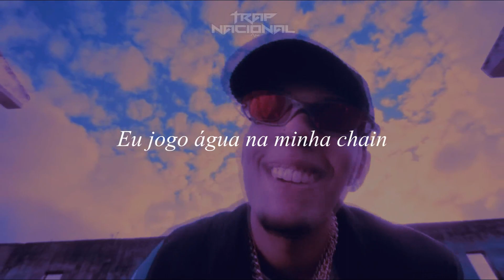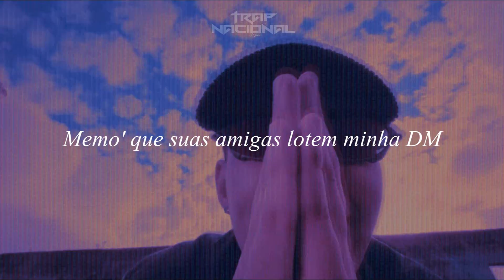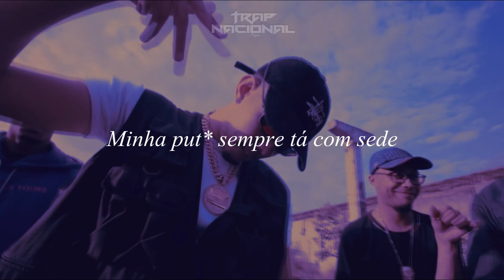Ryu, The Runner - Beyoncé ft. Stef (Plug Remix) [Prod. ogtavinz]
Ryu, The Runner - Beyoncé ft. Stef (Plug Remix produzido por @prodbytavin

Letra:

Ouro na minha, ouro na minha pele
Jogo joia na minha bae
Ela vem de Louis, Fendi
A minha novinha parece a Beyoncé
Ela combina com ouro
Eu tenho ouro na minha pele
No carro com joias do nug
Minha puta sempre tá com sede
Eu não posso mais chorar nunca
Eu não posso mais ser quebrado
Eu vou tirar minha mãe do trampo
Eu jogo silicone na bae
Eu jogo água na minha chain
Meu bolso é uma savana
Essa puta não sai da cama
É que eu tô saindo da lama
Racks, pego racks
Deixo empilhado igual um bolo de casamento
Racks, pego racks
Dou outro pra minha mãe porque ela merece
Ela só me quer porque eu faço sucesso
Essa novinha parece uma atriz de novela
Sempre que ela tá no tédio quer queimar uma vela
(Queimar uma vela)
Ela viu quanta nota que eu tenho dentro da Margiela
(Dentro da Margiela)
Se você deixar todo esse cash, minha vida, eu empilho
Minha vida, eu empilho, ah
Minha novinha parece a Kehlani (yeah)
Um tiquinho da Sza, um tiquinho da Iza
Um pouco de Azealia Banks
E as tatuagem da mina é de maloca
Conversando e negociando
Pra ver qual é a melhor frota (pow)
Quem foi que falou que
Nós não vai viver isso pra sempre?
Tá pousado na conquista dos neguin' interessante (yeah)
Eu sei que o sonho dela é que eu jogue o dinheiro
Pra ela jogar um implante, ye
Pago sua lipo led, ye
Pago sua aposta na Bet (quê?)
Ela é uma interesseira, mas essa bunda é gigante (ah)
Ouro na minha pele pra ficar mais elegante (ah)
Nego emocionado comenta, já vi de monte
Memo' que suas amigas lotem minha DM
Não vou te trair, nem pense
Ou será que eu tô manipulando?
Ela quer ser alguém normal
Memo' que pareça a Beyoncé, yeah
Memo' que só dure uma noite, yeah
Quero você sem nada às onze
Ouro na minha pele
A minha puta sempre tá com sede

Tags (Ignore):

música nova do ryu the runner, música nova do caio luccas, musica vazada do ryu the runner, musica vazada do Caio Luccas, ryu rhe runner guia vazada, caio luccas guia vazada, ryu the runner audio oficial, caio luccas audio oficial, ryu the runner podpah, ryu the runner miticio jovem, caio luccas e Ryu The Runner, caio luccas e Ryu The Runner musica juntos, caio luccas e Ryu The Runner feat, caio luccas e Ryu The Runner musica vazada, caio luccas e Ryu The Runner audio Oficial, caio luccas e Ryu The Runner legendado, legendado trap lirc letra guia completa, audio oficial vazado previa previa remasterizada, mantem o pique é o corredor, musica de tiktok musica viral, rap song music rap musica trap music, trap song, Ryu, The Runner - BALAMD ft Caio Luccas, ryu the runner e leviano, me sinto oruam, Ryu, The Runner - Mantém o Pique, Ryu, The Runner - Business, Ryu, The Runner - DAMN! ft. Luk The Real e Emitê Único, Ryu, The Runner - Mítico Jovem, Ryu, The Runner - Corsa Freestyle ft. Braão, Ryu, The Runner - Pura Adrenalina, Ryu, the Runner ft. Mateca - Uber, Ryu, The Runner - Twerk ft. Derek, Ryu, The Runner - Garoa, Ryu, The Runner - Quem ta Fazendo a Onda? ft. Senndy, Ryu, The Runner - Março, Ryu, the Runner - Clout ft. Aklipe44, Ryu, The Runner - Beyonce ft. Stef, caio luccas album, as melhores do ryu the runner, as melhores do caio luccas, ryu the runner e tz da coronel,  alee detroit, Alee sexo e dramas, alee charuto cubano, alee cardi b, alee bahia, alee isso que é bom, alee fera, alee solitude, alee hotel, alee previa, alee diss, alee hash, hash produções, hash produção, jovem dex, brandão85, brandão 085, alee e jovem dex relógio, brandão e alee, ale na ttf, trap the fato, ttf, derek, alee e derek, alee fez uma diss pra hash, fim da hash, jovem dex brandão e alee desabafa sobre a produtora hash, expõe sócio da hash, trap do nordeste, trap nordestino, trap da bahia, secundário do cartão, Matuê, Ryan SP & Chefin - Filho da Noite, mc ryan sp matue, mc ryan sp 2023, tiktok 2023, as mais tocadas to tiktok, mega hits tiktok, as melhores músicas do tik tok, set trap br, set trap nacional, trap brasil, 1 hora de trap, set trap br 2023, trap com grave, rap, hip hop, os melhores lançamentos, as mais tocadas, lançamento 2022, lançamento 2023, recayd mob, leviano, kayblack, mc caverinha, cartão black,  ryu the runner gr6,